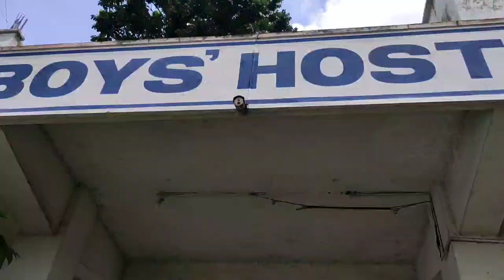Durgapur me college ke dost sab mil gaye 😍। Rajnish Kumar Vlog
In this video, I will show our day in Durgapur and college with my friends. I had enjoyed very very much. I remembered those past time.

00:01 Introduction
00:30 Nashta
00:50 Station to college
01:00 writing a application
01:20 in college campus
02:45 In hostel